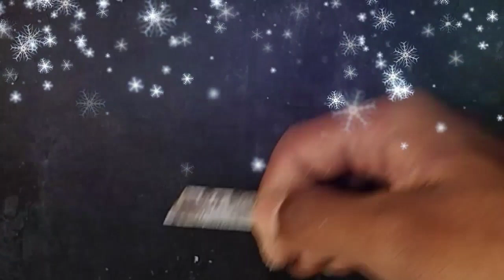How to make thermocol 3D creative model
Thermocol, फेंकने से पहले यह वीडियो जरूर